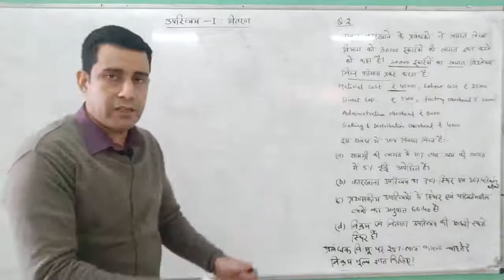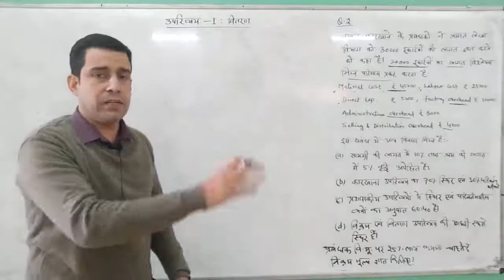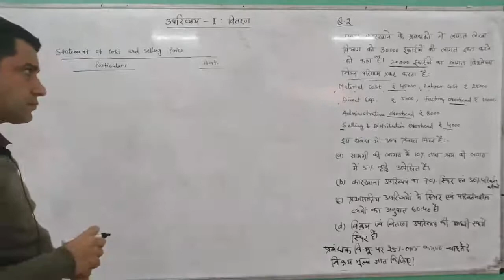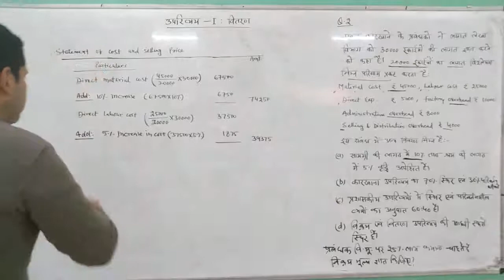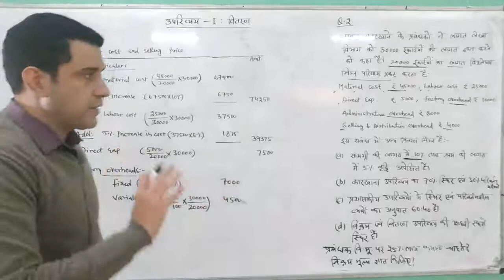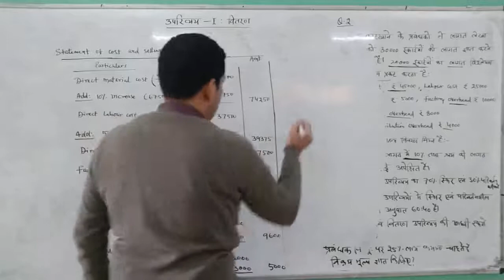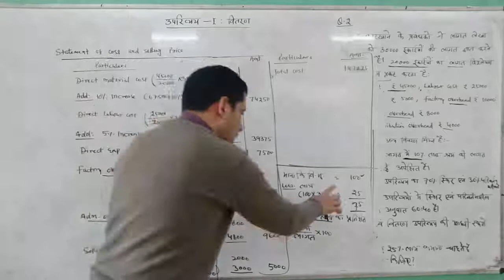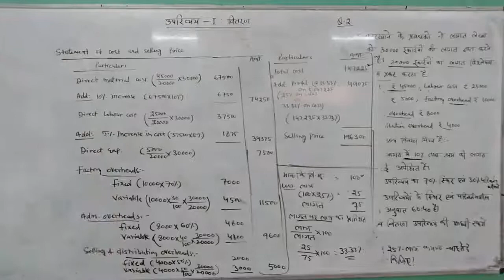Overheads - I (Q.No.2) By Gaurav Joshi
Qualification: MSc. MPhil, Ph.D Chemistry
Experience: Teaching and Research-16 Years

Faculties  :-
Dr Navneet Swami,
Radhika Lohiya,
Anil Nayak,
Manoj Swami,
Chandra Prakash,
Siddharth Anand,
Hanuman Mal Sharma,
Pooja Sharma,
Jyoti Pareek,
Gaurav Joshi,
Kishor Darji,
Manisha Chotiya,
T.Rakshak,
Jitendra.